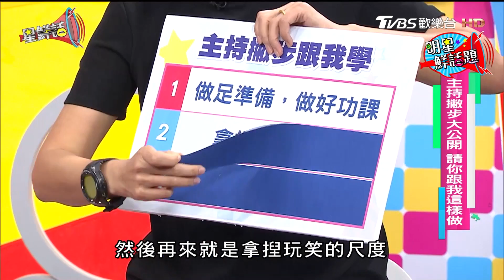GIGI主持撇步大公開！ 星鮮話 20171024